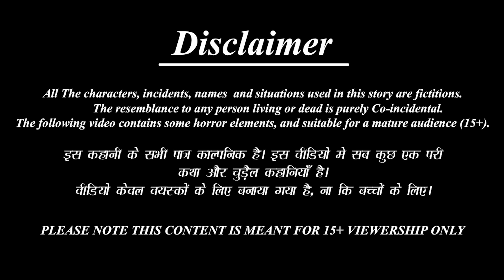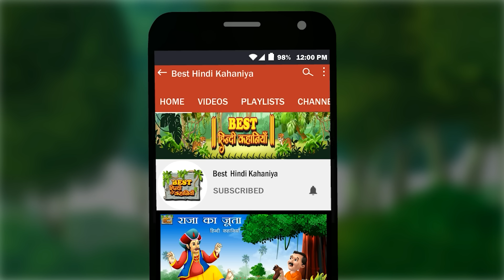जादुई घोंसला ढाबा | Jadui Ghosla Dhaba | Hindi Kahani | Moral Stories | Bedtime Stories | Kahaniya